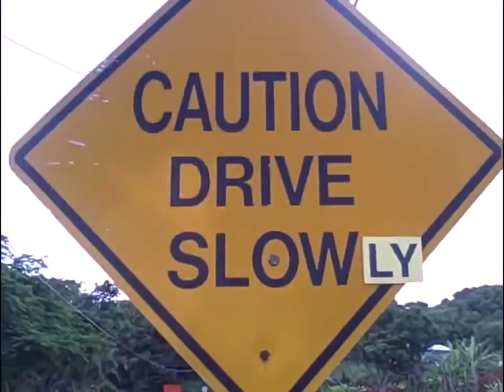Weird Al Yankovic public service YouTubeibadah